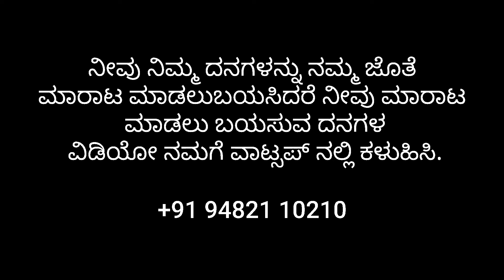ದರ್ಶನ್ ಸರ್ ಅವರಿಂದ ನಾಡಿನ ಸಮಸ್ತ ಜನತೆಗೆ ಸಂಕ್ರಾಂತಿ ಹಬ್ಬದ ಶುಭಾಶಯಗಳು.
ಆನ್ಲೈನ್ ದನಗಳ ಮಾರುಕಟ್ಟೆ ಪ್ರಾರಂಭಿಸಿದ್ದೇವೆ, ರೈತರ ಪರಿಶ್ರಮವನ್ನು ಕಡಿಮೆ ಮಾಡುವ ನಿಟ್ಟಿನಲ್ಲಿ. ನಿಮ್ಮ ಸಹಾಯ ಮತ್ತು ಬೆಂಬಲವೇ ನಮ್ಮ ಬಂಡವಾಳ.

ಮಾರಾಟಕ್ಕೆ ಇರುವ ದನಗಳ ಜಿಲ್ಲಾವಾರು ಮಾಹಿತಿ.

ನಮ್ಮ ಆನ್ಲೈನ್ ದನಗಳ ಮಾರುಕಟ್ಟೆ ಬಗ್ಗೆ ಎಲ್ಲ ರೈತರಿಗೆ ಶೇರ್ ಮಾಡಿ.  ಮತ್ತು ನಮ್ಮ ಯುಟ್ಯೂಬ್ ಚಾನೆಲ್ ಗೆ ಸಬ್ಸ್ಕ್ರೈಬ್ ಮಾಡಿ.

ನಿಮ್ಮ ದನಗಳನ್ನು ನಮ್ಮ ಜೊತೆ
ಮಾರಾಟ ಮಾಡಲು, ನಿಮ್ಮ ದನಗಳ ವಿಡಿಯೋ ನಮಗೆ ಕಳುಹಿಸಿ, ಕೆಳಗಿನ ಲಿಂಕ್ ಕ್ಲಿಕ್ ಮಾಡಿ.